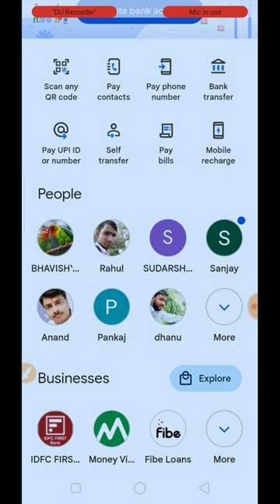Bina ATM Card ke Google pe Account kaise banaye